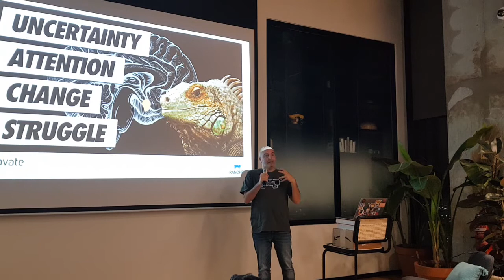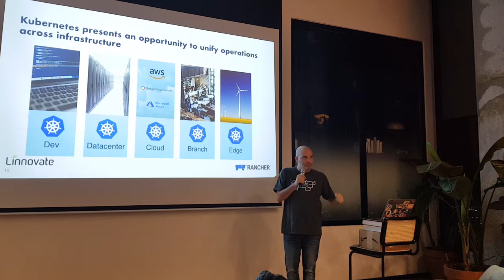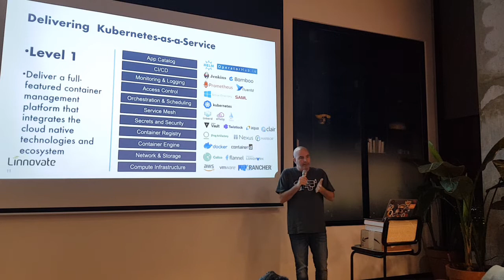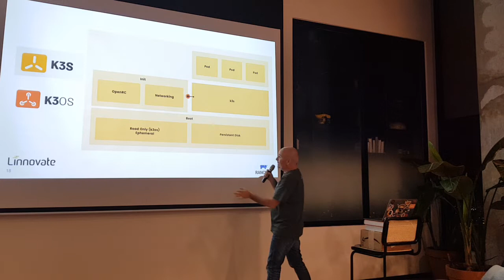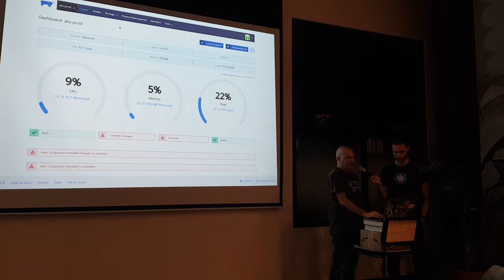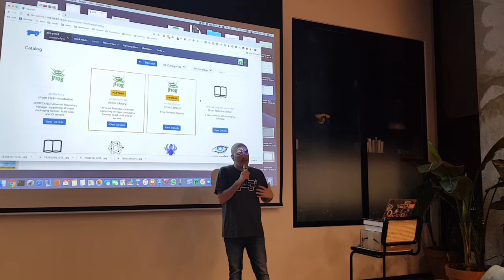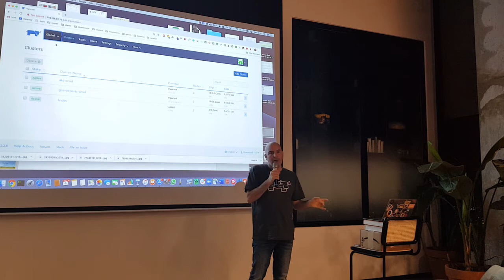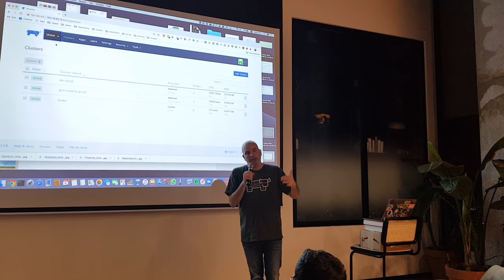Rancher introduction by Lior Kesos at CNCF Israel meetup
Kubernetes can have a significant learning curve.
We've found that using rancher (which is 100% opensource and free until you choose to purchase support) can help manage the fear (and the multi-cluster usecases) associated with working with kubernetes.
Demo starting in minute 15.
Lecture in hebrew..